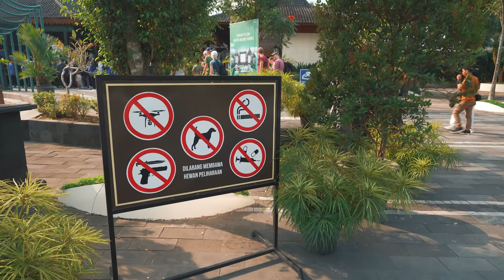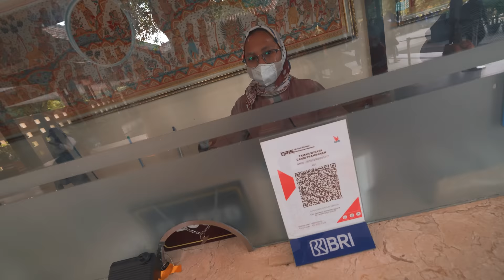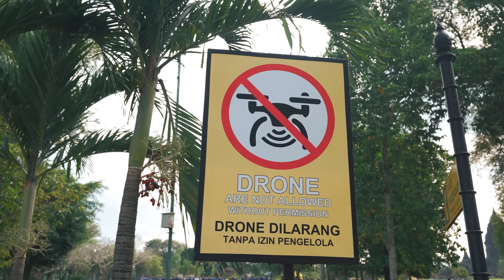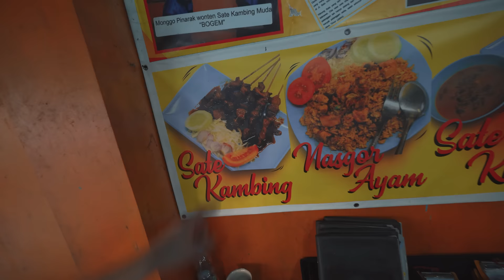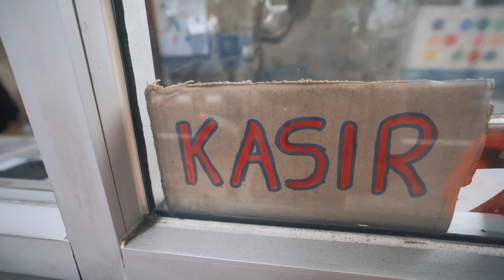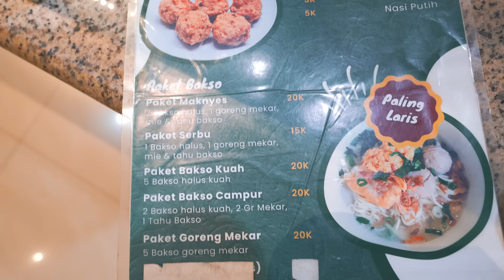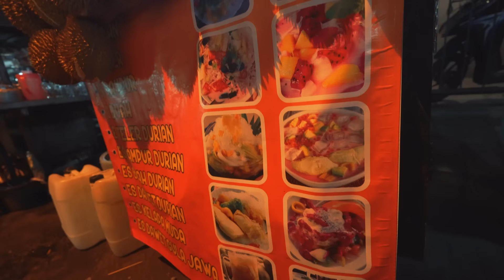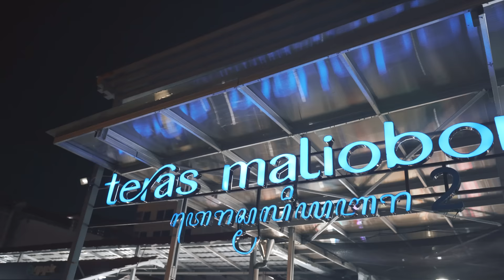ONLY in INDONESIA!! / Shocking Yogyakarta Trip / Indonesian Street Food Tour 2023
Welcome to Indonesia and welcome to Yogyakarta!

In today's travel video we are going to explore Yogyakarta (Jogja), a city on the Java island in Indonesia known for its uinique street food culture and historical heritage! We will be visiting local landmarks, having fun with locals, enjoying authentic Indonesian street food and unusual local drinks. As always there will be a lot of interesting in this episode, so get ready to enjoy the adventure and a street food tour in Yogyakarta 2023!
Locations:
Filming Gear:
Main camera
New lens
Action camera
360° camera